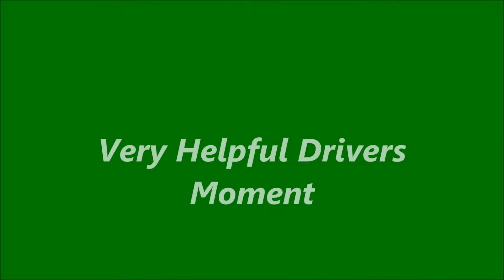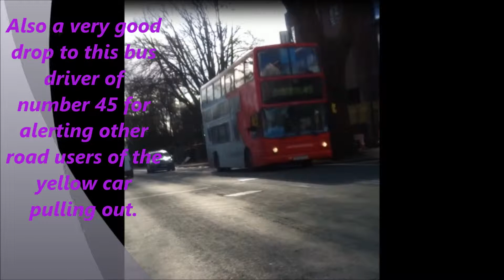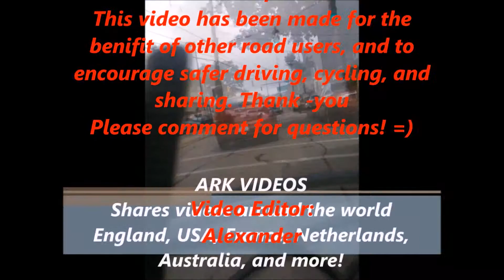Very Helpful Drivers Moment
Very Helpful Drivers Moment. Cycling home in Birmingham, approaching a 4 way junction some cars were trying to pull out from both sides. It is very difficult pulling out, as it is very busy road.
Oncoming bus driver was very kind, and tried helping some cars out, and alerted traffic behind. On my side I also slow to a stop seeing a driver sticking out trying to get across. For a moment it felt like a 4-way stop sign moment as the main road stopped to help the drivers on the side roads pull out.